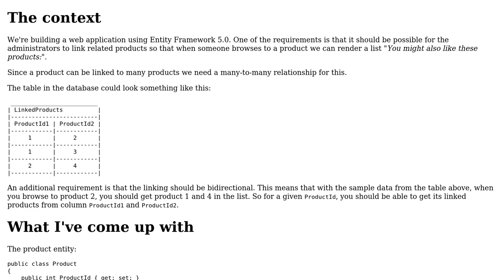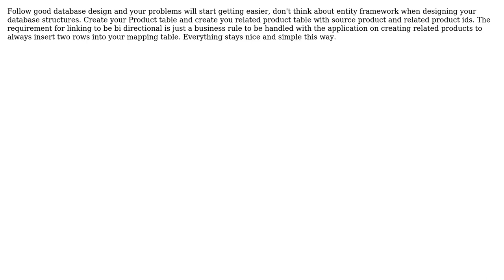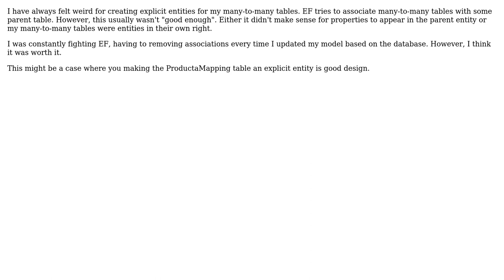Is there a better way to model a many-to-many relationship on the same table with Entity Framework?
Software Engineering: Is there a better way to model a many-to-many relationship on the same table with Entity Framework?

With thanks & praise to God, and with thanks to the many people who have made this project possible! | Content (except music & images) licensed under CC BY-SA | Music | Images & others | With thanks to user Travis Parks user Ryathal user Kristof Claes and the Stack Exchange Network Trademarks are property of their respective owners. You are responsible for your own actions.